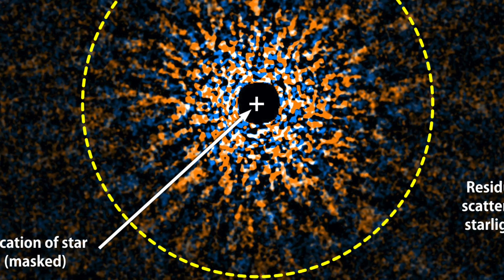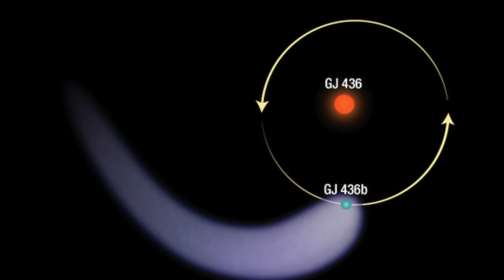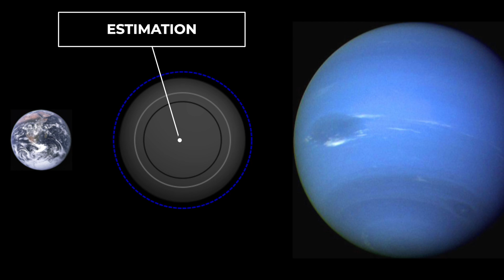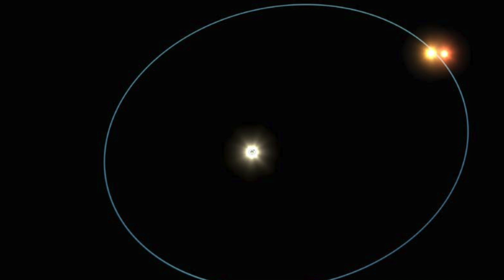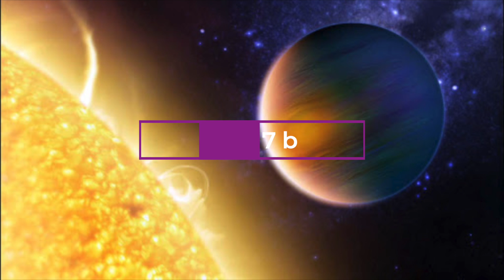The 15 Strangest Planets in Space!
The planets of our solar system and their characteristics are well known. However, in the infinite expanses of the universe there are far stranger celestial bodies orbiting a central star, which are also classified as so-called exoplanets due to their size and position.